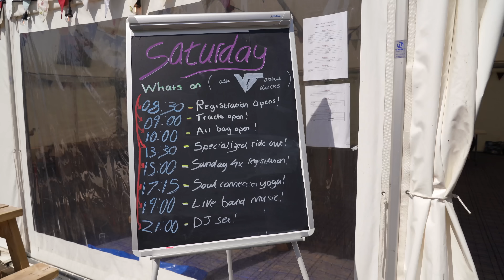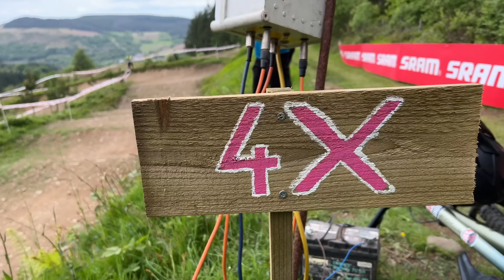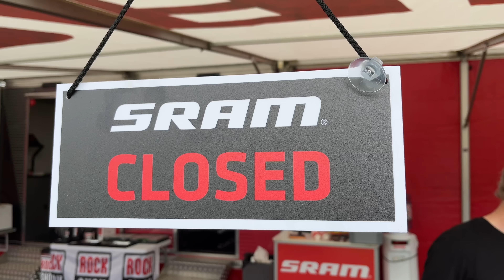All women bike festival | The Airbag, the 4X race, the drops, the Eebs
I headed to Sisters of Send mountain bike weekend in Afan, Wales with my sponsors SRAM and whilst I was there they stuck a whole load of cool new parts on my mountain AND gravel bikes. Get a sneak peek at my new XPLR gravel set up, check out the 4X race I loved so much and watch me suffer as I try to keep up with my friends on E-Bikes

If you're after my routes, they're always on Strava